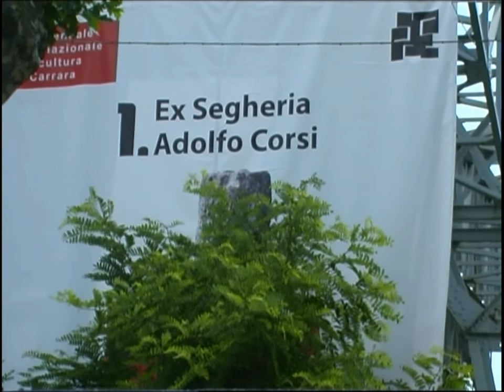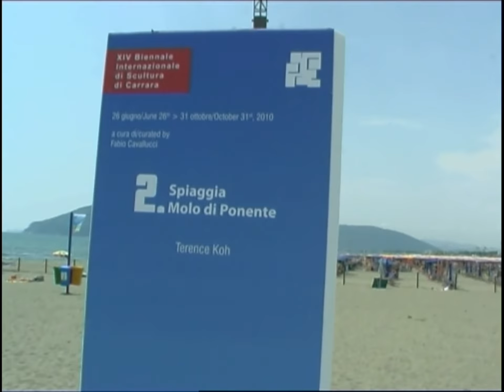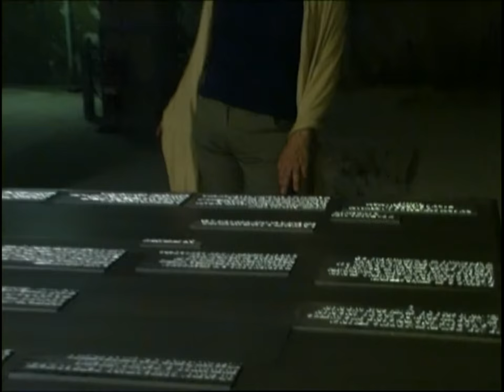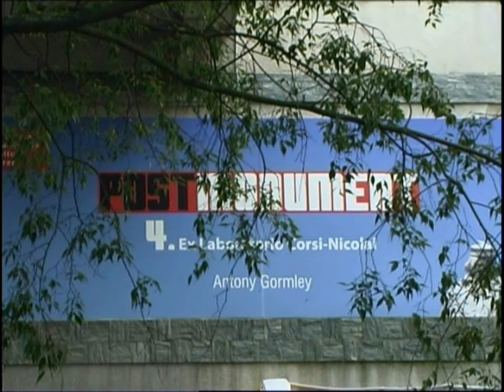XIV Sculpture Biennial of Carrara - Present - Part 1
The theme of the XIV Sculpture Biennial of Carrara is the monument, or rather that radical process of de-monumentalisation which has freed sculpture from any celebratory, encomiastic function. The monument has been the emblem of power, the tool of mass homologation, but also the catalyst of patriotic values and an irreplaceable building-block in the construction of collective memory. It became a fundamental target of revolts and revolutions, and was then eliminated with the application of the ideals of democracy and freedom of our times.

However in the flexible, ever-changing scenario of today's society, in a turn-of-the-century atmosphere perhaps heralding the actual end of history as we know it, the old values and materials can sometimes be seen to re-emerge alongside the contemporary iconoclasm.